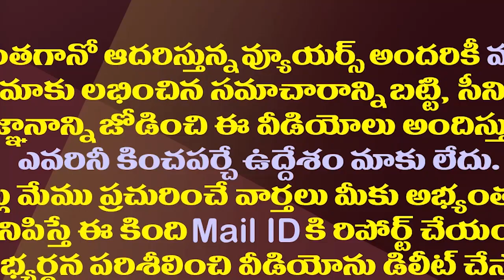మెగా ఫ్యామిలీ పొలిటికల్ డిజాస్టర్ కు కారణాలు ఇవే| Why Tollywood Mega Family failed politically?